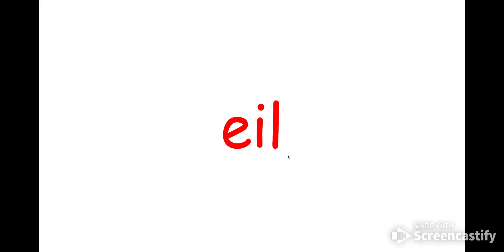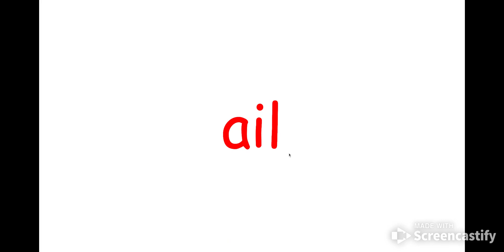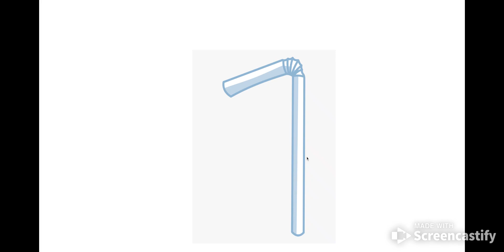French Sounds Blends (-ill / -ille, -eil / -eille, -ouille, -ail / -aille| French Kinder TV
Practice reading the following sounds blends with Mme. Sey : -ill / -ille, -eil / -eille, -ouille, -ail / -aille